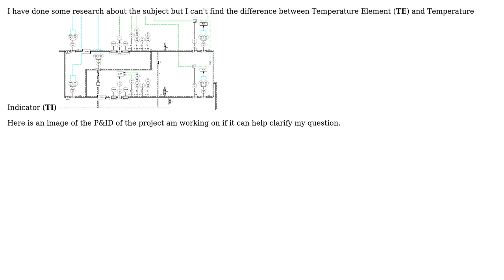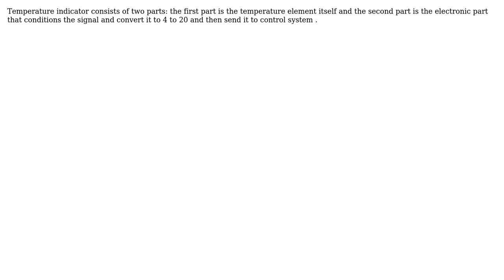Engineering: What is the difference between TE and TI? (2 Solutions!!)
Engineering: What is the difference between TE and TI?

With thanks & praise to God, and with thanks to the many people who have made this project possible! | Content (except music & images) licensed under CC BY-SA | Music | Images & others | With thanks to user Solar Mike user kld_rm user Azed S user Air and the Stack Exchange Network Trademarks are property of their respective owners. You are responsible for your own actions.